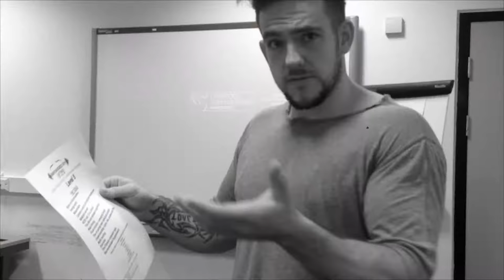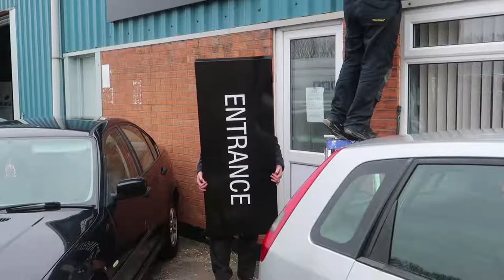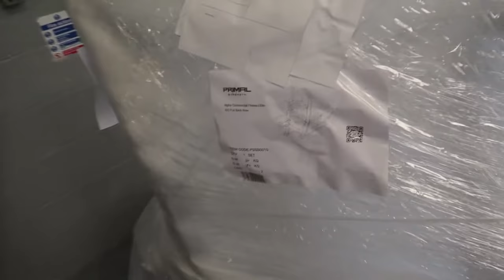Empowered Life |028 - HUGE Equipment Arrival